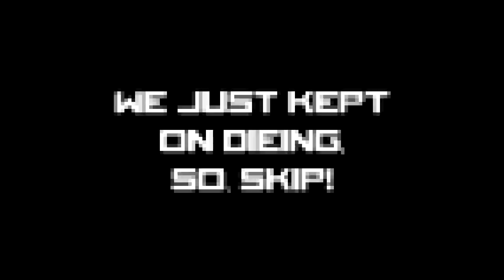Borderlands #3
Here myself and Warangel embark on an adventure to get to a vault. What's inside? No clue, I didn't look up much on this game.